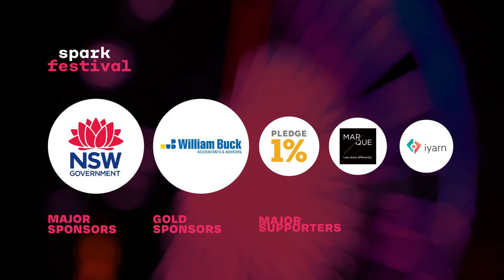The Rise of the Parramatta Startup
Across incubators and co-working spaces in Parramatta, startups are quietly flourishing. As they begin emerging as leaders of innovation in advanced tech, how can they be supported in their evolution?
What are the challenges for startups in Parramatta and Western Sydney? Join City of Parramatta, Launch Pad, and Grounded Space Parramatta to find out how key players in this space are working to foster collaboration and create a startup ecosystem.

PRESENTERS